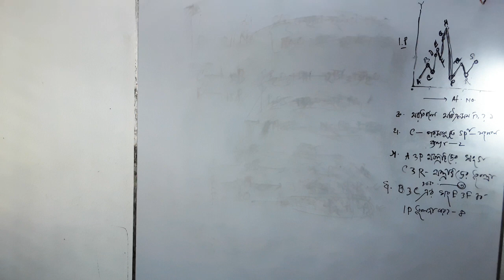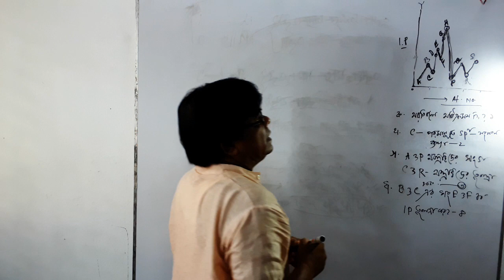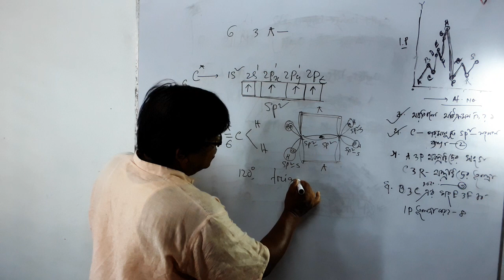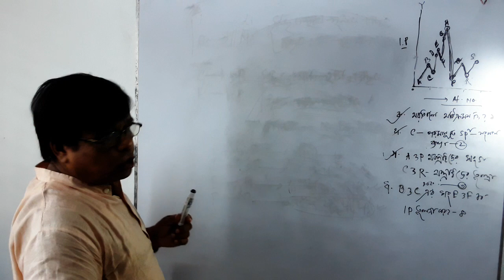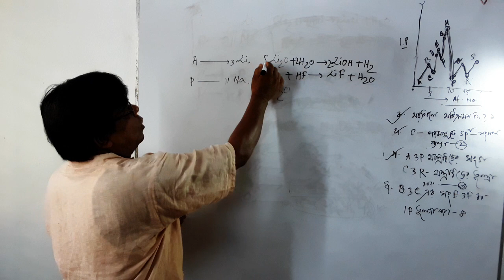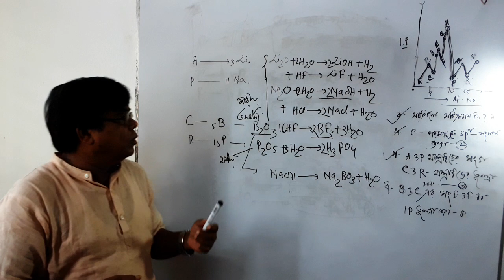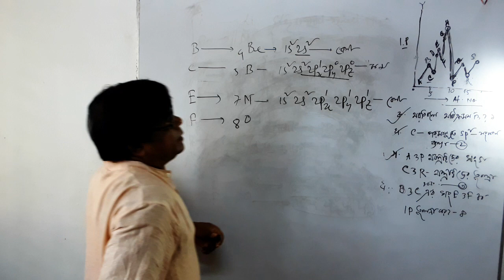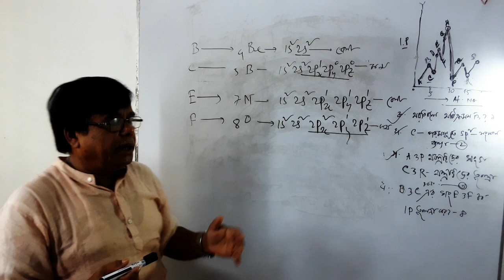periodic table and chemical bond (সৃজনশীল প্রশ্ন নং 20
periodic table and chemical bond